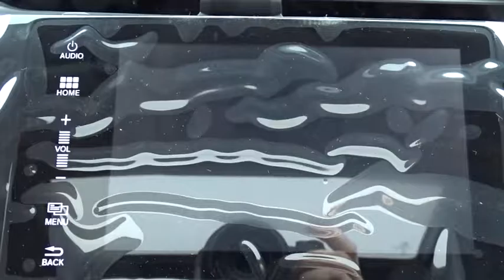2017 Honda Civic Sedan Elmhurst, Oak Park, River Grove, Bellwood, Franklin Park , IL 70383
2017 Honda Civic Sedan
2017 Honda Civic Sedan EX - Stock#: 70383 - VIN#: 2HGFC2F77HH507746